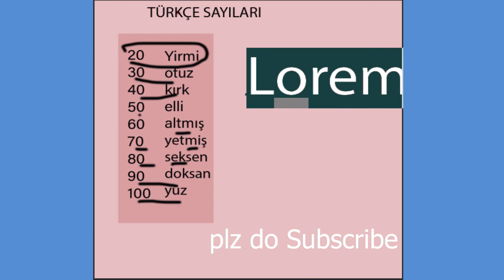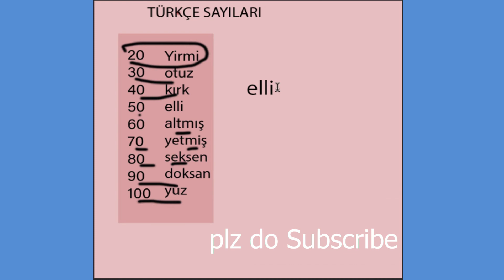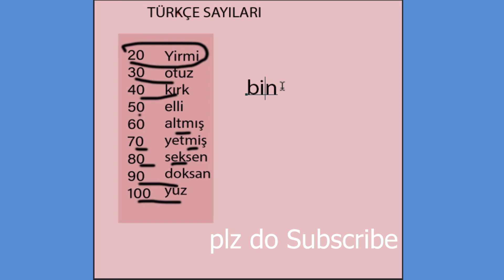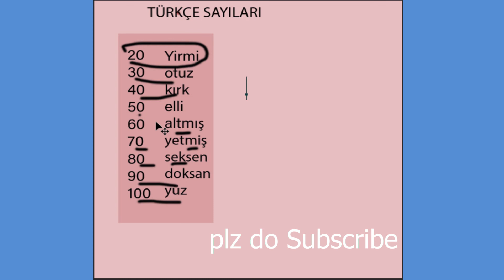LEARN TURKISH| TURKISH NUMBERS (1 TO 10000000)| LANGUAGE WORLD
HELLO DEAR VIEWERS. IN THIS VIDEO WE DISSCUSED TURKISH NUMBERS FROM (1 TO 10000000). SO DO ENJOY THE VIDEO.